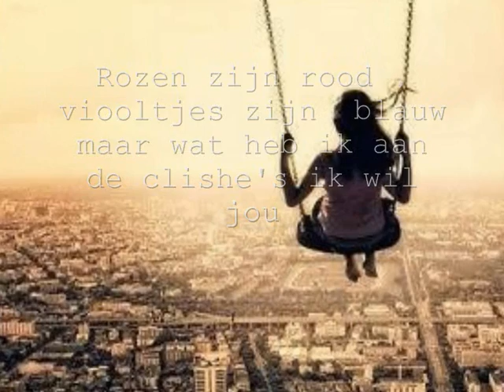Gedicht Nederlands Roelie Kuiper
Een gedicht voorzien van beeld en geluid, gemaakt door mijn dochter Roelie Kuiper voor Nederlands.